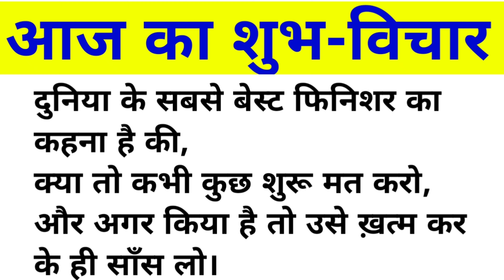NEET 2022 MOTIVATION --???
BHARATPUR (RAJASTHAN)
MEDICAL COUNSELOR
NEET/MBBS/AIIMS/BAMS/VETENARY/ICAR/NTA/NEXT/NEET PG/FMGE/NEXT

 REFERAL CODE: AAN001

If you use my coupon code while buying prepladder, then you will get a discount of ₹ 1000 from prepladder and ₹ 1000 will be transferred to your account from my side, then total you get a discount of ₹ 2000, then please my coupon while buying prepladder  Use code (KUMAWU73).

neet exam
neet exam preparation in tamil

neet 2022
neet 2022 latest news today
neet 2022